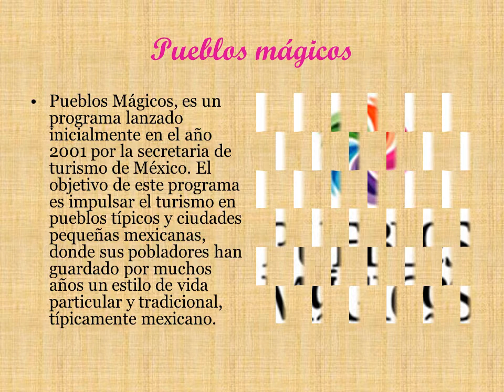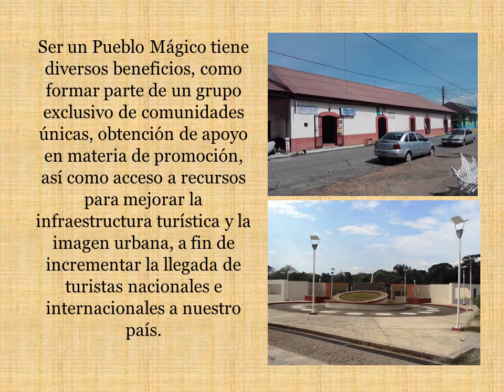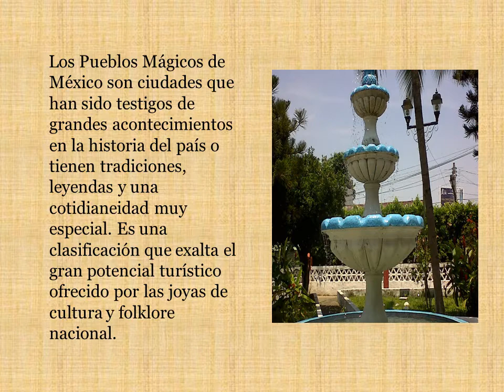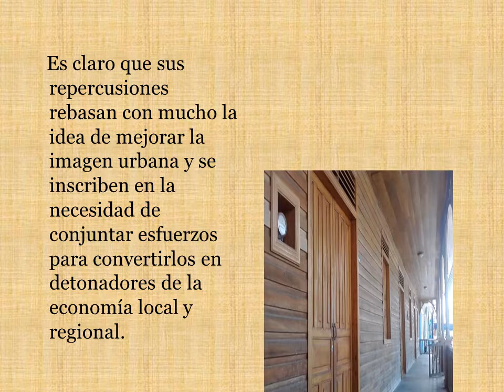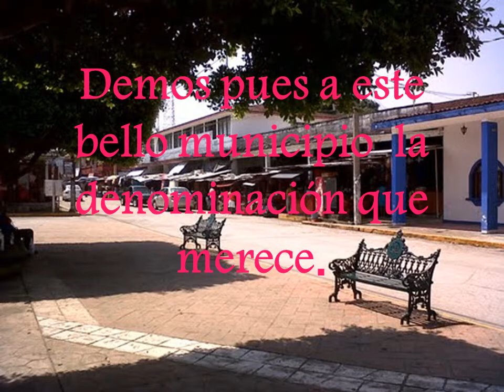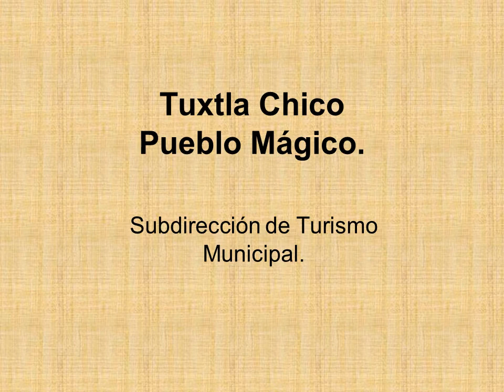Tuxtla Chico Mágico.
El municipio mas antiguo del Soconusco y las características que lo hacen candidato a su asignación como  pueblo Mágico.